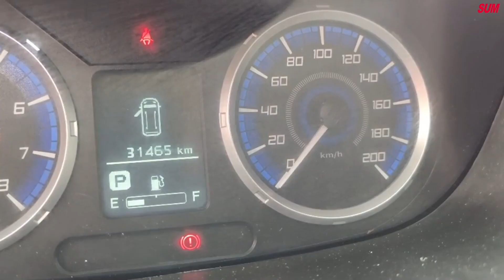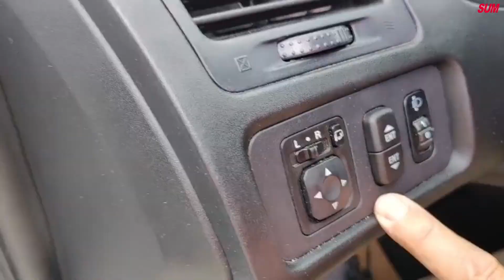【SUM中古車】MITSUBISHI ZINGER 2020 新車車價71.8萬元精緻型/附發票/里程保證 彰化縣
車商資訊：SUM永通汽車
聯絡人:賴瑋薪 課長
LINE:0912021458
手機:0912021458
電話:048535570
車輛資訊：MITSUBISHI ZINGER 2020
車商地址：彰化縣大村鄉中山路三段112號(台大蘭園斜對面)